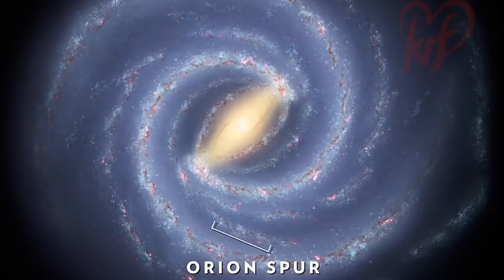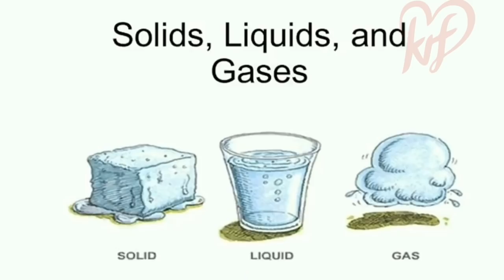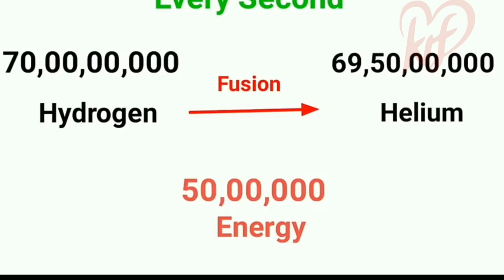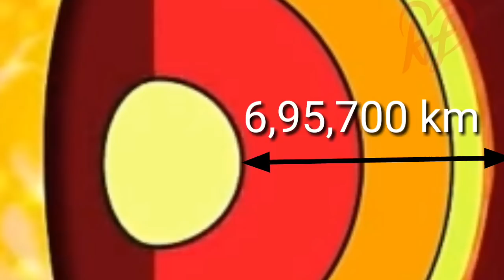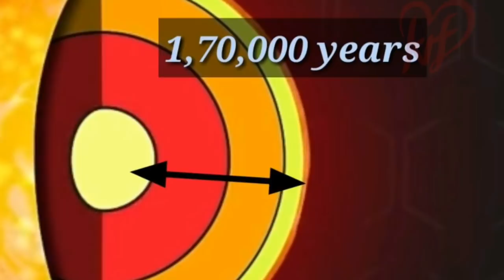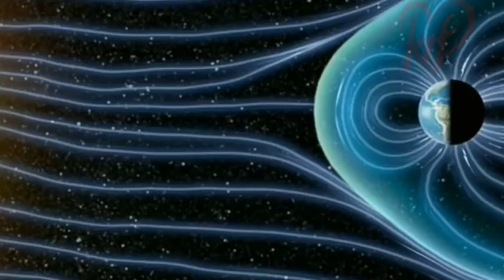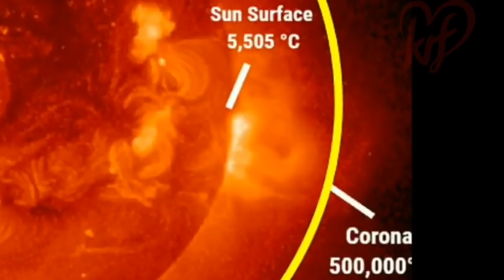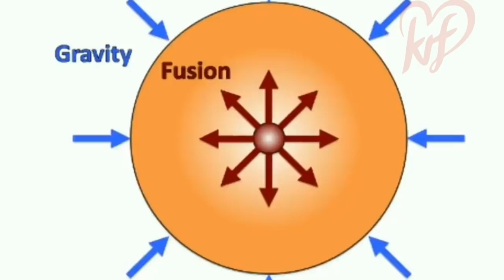The Sun Documentary in kannada The Journey of The Universe The Sun Full HD 1080p, Amazing ಸೂರ್ಯ,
This video contained
The Sun Documentary in kannada The Journey of The Universe The Sun Full HD 1080p, Amazing Documentary

This video only educational purposes only.

How the Sun Works? The Sun is the center of our solar system and makes up 99.8 percent of the mass of the entire solar system. As a star, the Sun is a ball of gas (92.1 percent hydrogen and 7.8 percent helium) held together by its own gravity. Many spacecraft constantly observe the Sun, helping us keep an eye on space weather that can affect satellites and astronauts.

It begins with the Sun. Life on Earth is dependent on the Sun. Explore the inner workings of our nearest Star.

Am using some clips and images from Google thank you Google

If any copy wright content please informed me am removed this video